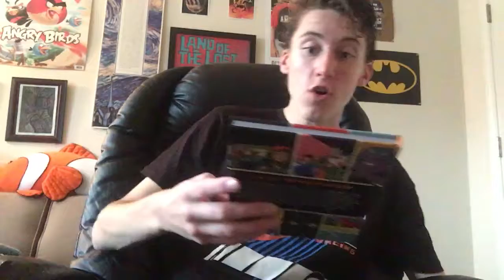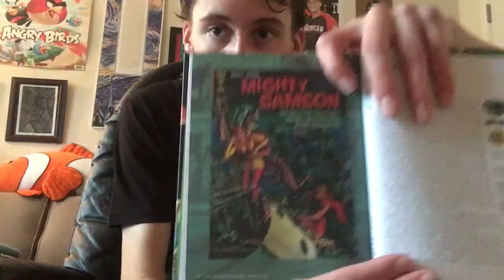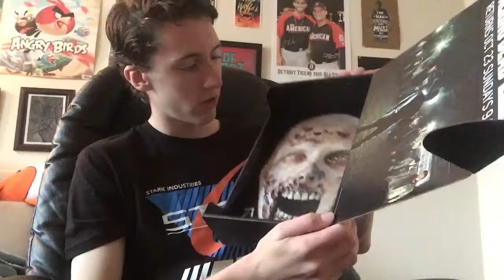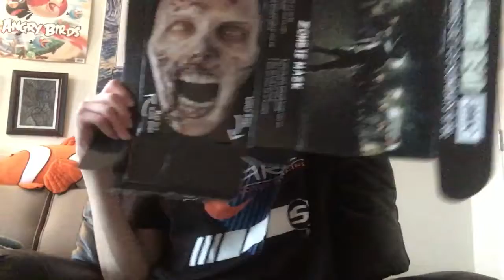Loot Crate Unboxing: HORROR-ble October! :(